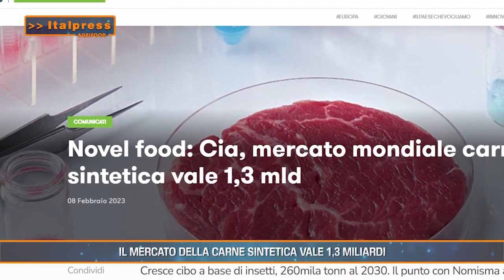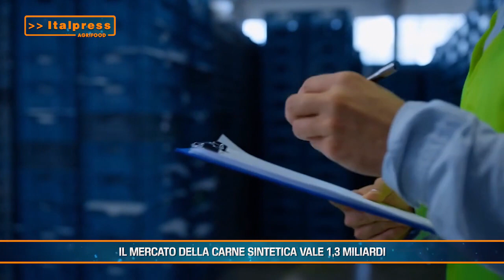Agrifood Magazine - 1/3/2023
In questo numero di Agrifood Magazine, prodotto dall'Italpress in collaborazione con TeleAmbiente:
- Cinghiali, danni all'agricoltura per 120 milioni
- Allevamenti intensivi, in aumento l’uso di antibiotici
- Il mercato della carne sintetica vale 1,3 miliardi
- In calo il costo del concime
abr/mgg/gsl